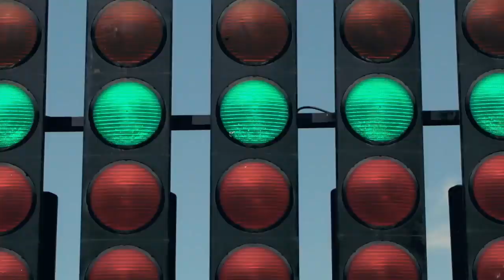01 Huracán EVO Acceleration